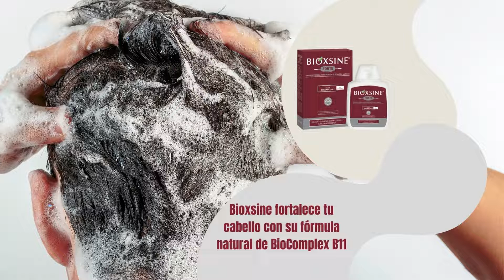👉El mito del lavado frecuente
Bioxsine fortalece tu cabello con su fórmula natural de BioComplex B11.

Con Bioxsine, no hay temores posibles.